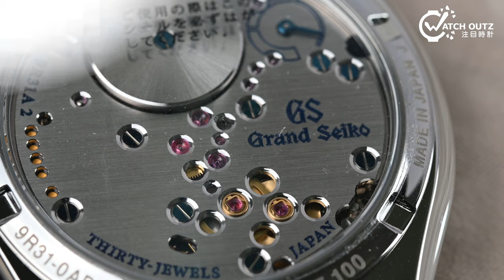Grand Seiko Thailand Exclusive Heritage Edition Watch Review Part 2 - SBGY021 Nami “Suwa Wave”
In the second part of our three-part blog series on Grand Seiko’s Thailand Exclusive Heritage Limited watches, we take a closer look at the SBGY021: Nami or Suwa Wave model. This stunning timepiece boasts a design that reflects the natural beauty of the water’s surface in Lake Suwa as the sun sets. With its beautiful wave-pattern dial and innovative Spring Drive movement, the SBGY021 is a truly exceptional addition to any watch collection. Join us as we explore the unique features and design of this limited edition watch.

SBGY021 Review & Descriptions

Another envy-stirring model that Grand Seiko fans from outside the country are dreaming to have is SBGY021. It is the Nami or Suwa Wave model that boasts the natural beauty of the water’s surface in Lake Suwa as the sun sets. The dial features a beautiful wave pattern that represents the serene blue waters of the lake located in the central region of Nagano prefecture.

It features a lovely champagne-colored dial with a golden Grand Seiko logo and blue seconds hands. This limited edition has a stainless steel case measuring about 38.5 x 10.2 x 43.7 mm. It houses a 9R31 manual wind Spring Drive caliber that has an innovative dual-spring barrel that contains two mainsprings set in parallel to deliver an impressive power reserve of up to 72 hours.

The Spring Drive movement is a revolutionary watch technology that generates energy like other mechanical luxury watches but is combined with an electronic regulator for a more precise time telling through a quartz crystal oscillator.

Grand Seiko was one of the very few manufacturers who mastered both mechanical and electronic watchmaking. This is why they were able to develop the Spring Drive technology.

What makes this model in the Thai-limited edition even more special is that it comes in an elegant crocodile leather strap.

If you are looking for a perfect addition to your collection, this piece is an exceptional choice. However, not every collector can enjoy it because the model is only limited to Thailand and unlike other luxury watches, they only released very few of them. Only 100 pieces per model are available for the fans of Grand Seiko and each piece has an etching of ‘1 of 100’ on the back plate.

For fans outside of the country, it is still great to know that this collection exists because you’ll never know, you might have a chance to buy a second-hand in the future. These pieces will tremendously appreciate and your knowledge about these models can greatly help.

If you’re interested in adding this stunning timepiece to your collection, be sure to check out WatchOutz, where you can find a wide range of Seiko watches and other high-quality timepieces.

Watchoutz.com, an online retailer and physical store dedicated to Japanese watches and accessories. Our team is passionate about the creativity, style, and craftsmanship of Japanese watchmaking, and we're especially drawn to brands like Grand Seiko, Seiko, Casio, G-Shock, Citizen, Orient Star, and Epson. For us, "MADE IN JAPAN is embedded in our HEARTS~" and we're committed to sharing our love of these timepieces with you.